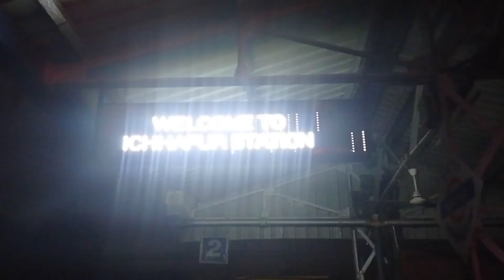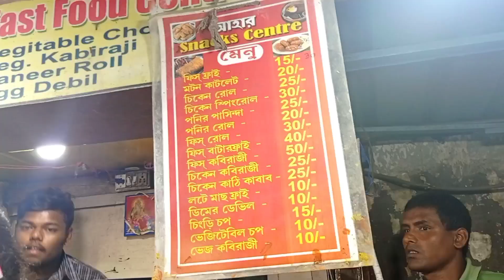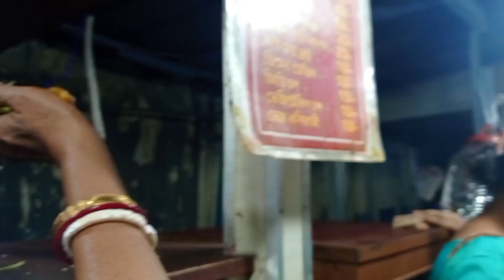এত বড় ভুল জীবনেও করিনি। মা বলল ভিডিও করার চক্করে আমি সব ভুলে যাই।bengalivlog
টেট পরীক্ষা ২০২২ সাল এই বছর পরীক্ষা দিতে গিয়ে আমি একটা বড় অঘটন ঘটিয়ে ফেলতে যাচ্ছিলাম।

অবশেষে তোমাদের ভালোবাসা ও বাড়ির সকলের আশীর্বাদে আমি সেই বিপদ থেকে রক্ষা পেলাম।